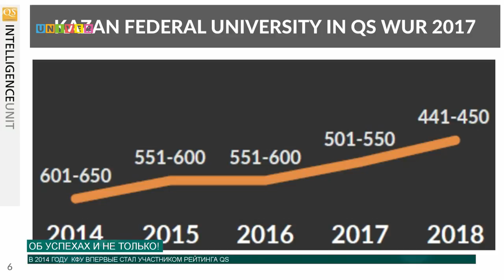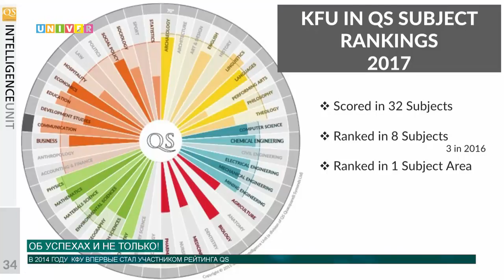Об успехах и не только!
Казанский федеральный университет посетила региональный директор консалтинговой компании QS по Восточной Европе и Центральной Азии – Зоя Зайцева, которая рассказала сотрудникам о приоритетных направлениях в работе университета и возможной стратегии развития в рейтинге QS.